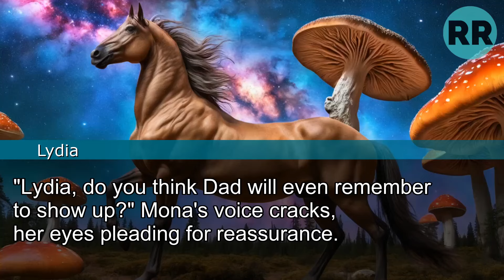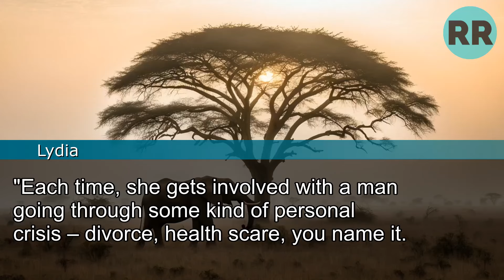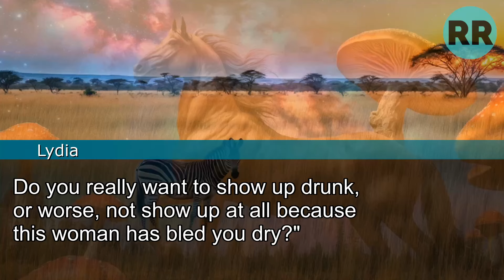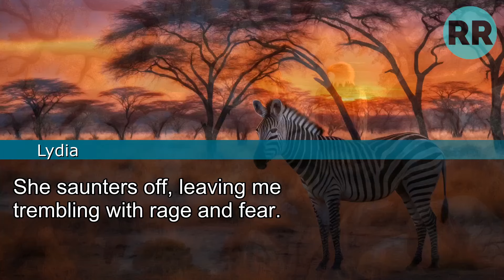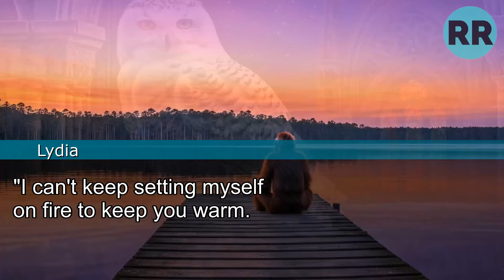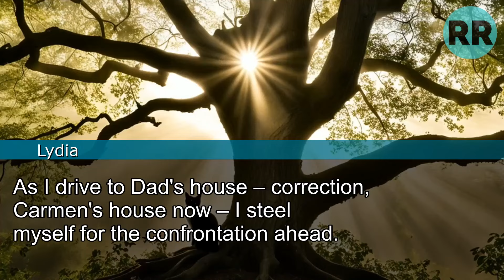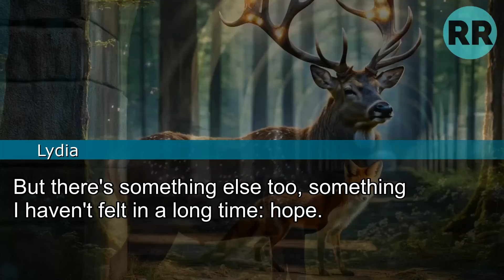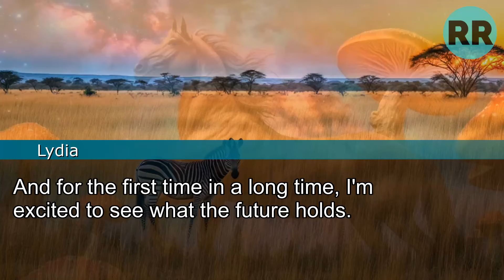My Father Begged for Money to Please His Much Younger Girlfriend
My Father Begged for Money to Please His Much Younger Girlfriend. but What She Did Next
Left Me Speechless